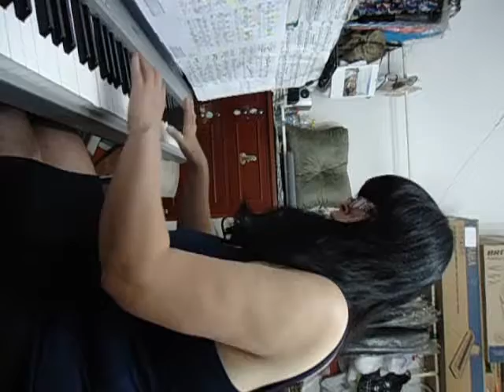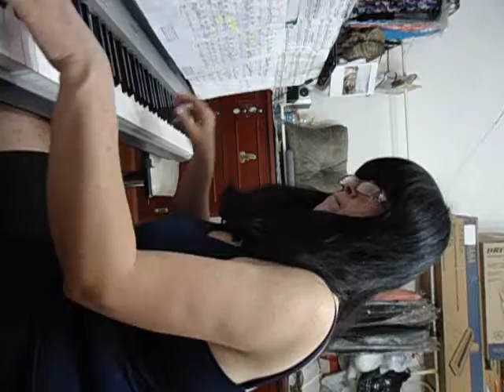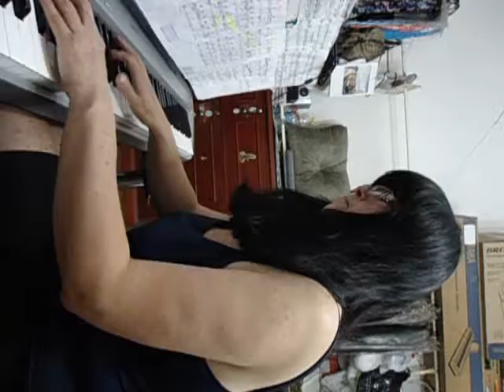NICOLE MARIA PORTO LAGE - PIANISTA